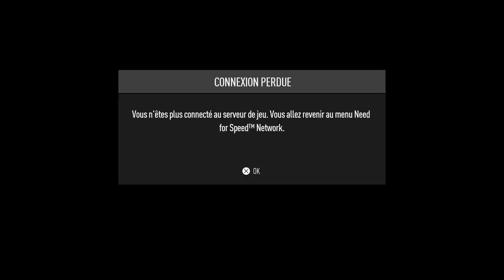Extinction des feux ^^ merci EA games et les jeux connectés !!! | @mugedredd sur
au sein de la matrice nous baignons dans le liquide amiotique du mensonge